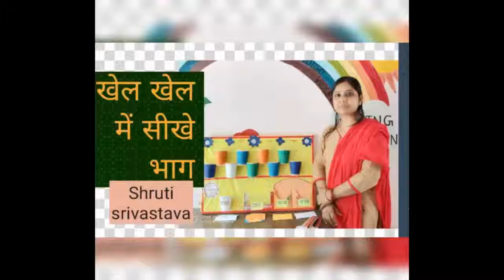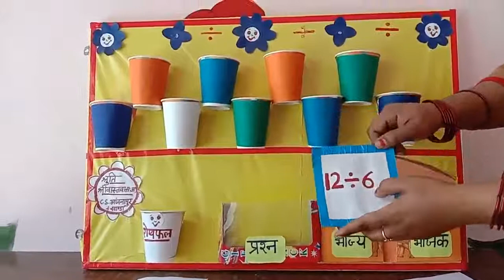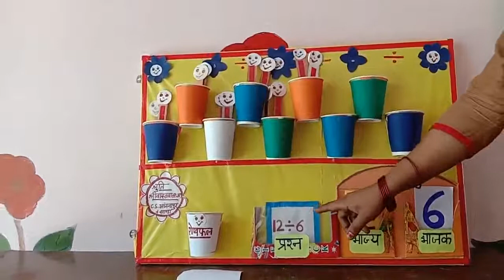Tlm/ Teaching Tlm/Concept of Division Teaching with the tlm#activity#tlm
Explaining division using tlm